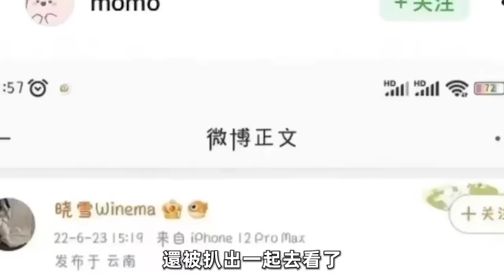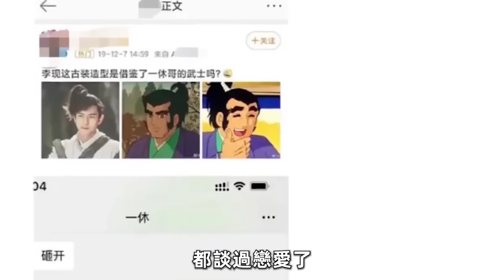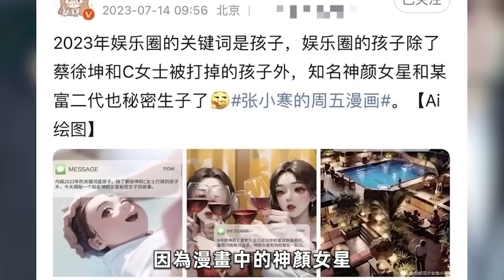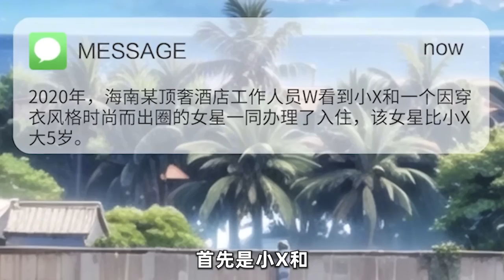李現戀情曝光？頂流未婚生子？迪麗熱巴黃景瑜牽手，一周八個大瓜懶人包！鹿晗、關曉彤、李現、楊冪、魏大勛、易烊千璽、周冬雨、何九華、王鷗、迪麗熱巴、黃景瑜、謝霆鋒、王菲、秦奮、阿嬌